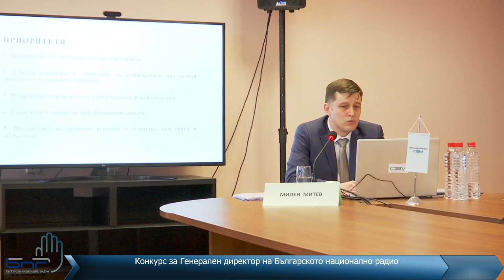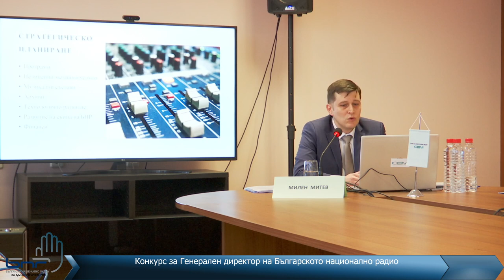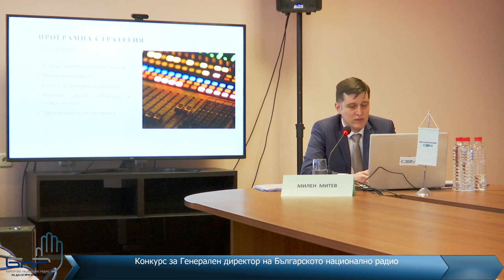Изслушване на Mилен Митев - кандидат за генерален дректор на БНР - 25.10.21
Изслушване на Mилен Митев